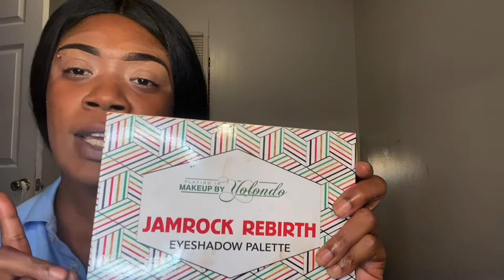Playinginmakeupbyyolondo rebirth & jamrock palettes